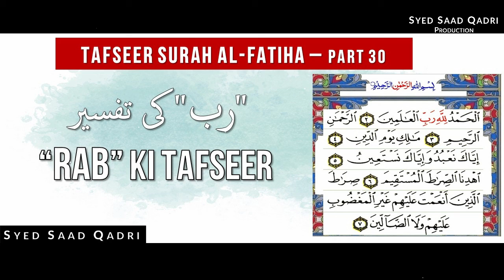Surah Al Fatiha Tafseer | Part 30 | Rabb ki Tafseer